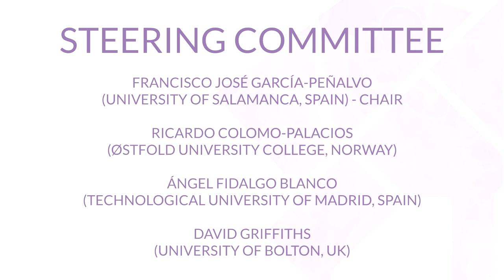TEEM 2018 Opening Session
Ricardo Rivero Ortega
Francisco José García-Peñalvo
María José Rodríguez-Conde
Pilar Garcés García